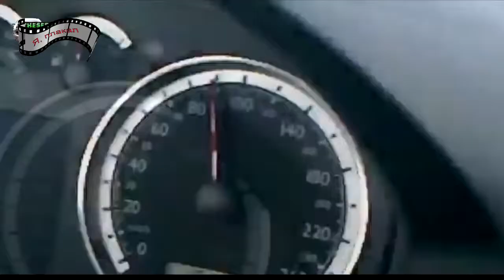Авто приколы, лучшие подборки #1